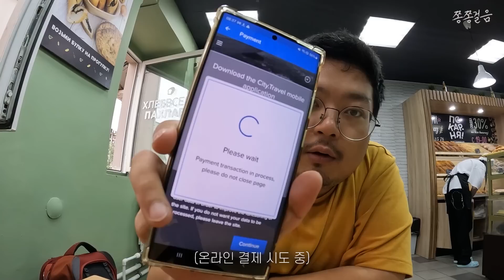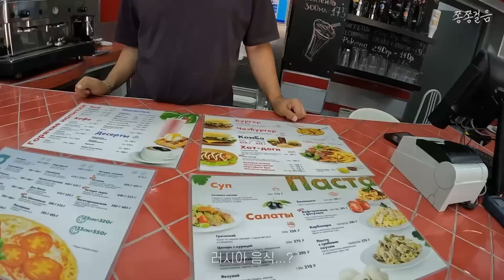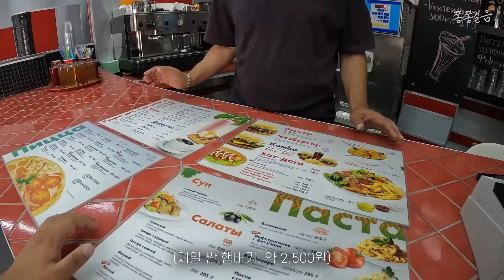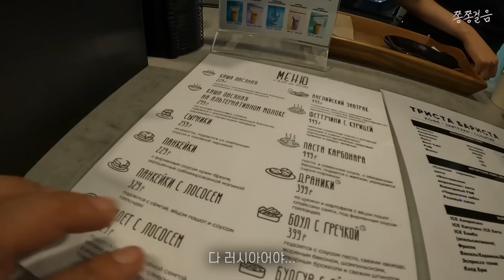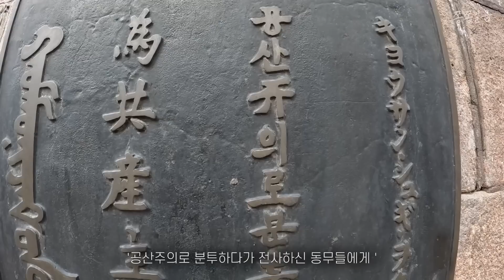현재 전쟁 중인 러시아의 충격적인 물가 [세계여행 러시아🇷🇺 EP.02]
과거 코시국 때보다도 물가가 많이 싸진 느낌입니다
생각보다 평화로운 일상을 지내고 있는 현지인들을 보며,
많은 생각이 들었던 하루였네요
오늘 이렇게 전쟁 중인 러시아의 물가를 알아보았습니다

영상 : 고프로 10
편집 : 프리미어 프로
음악 : 뮤팟 / artlist